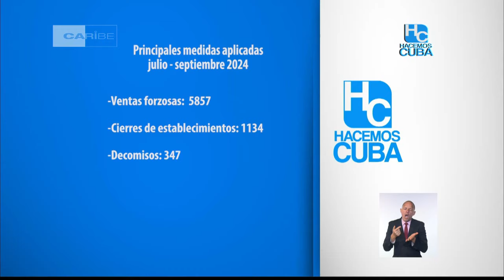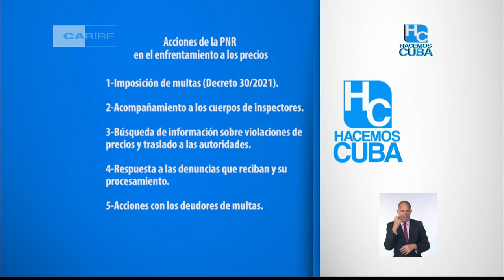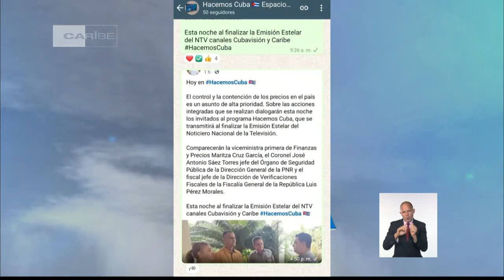Hacemos Cuba El control y la contención de los precios es un asunto de alta prioridad para el país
Sobre las acciones integradas que se realizan en el país dialogan hoy los invitados a nuestro programa HacemosCuba.
Comparecerán la viceministra primera de Finanzas y Precios,
Maritza Cruz García, el coronel José Antonio Sáez Torres jefe del Órgano de Seguridad Pública de la Dirección General de la PNR y el fiscal jefe de la Dirección de Verificaciones Fiscales de la Fiscalía General de la República de Cuba.